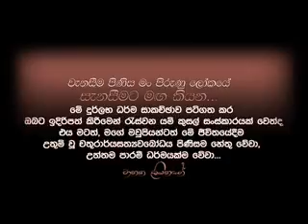Pansil Maluwa 39